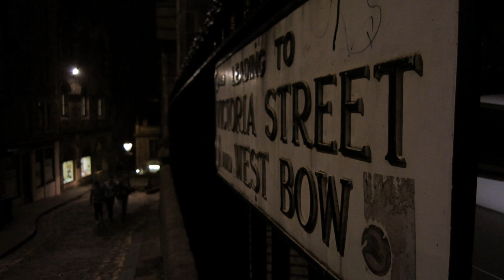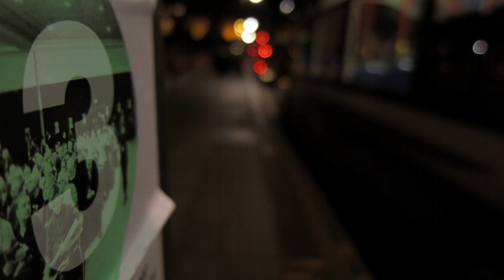Canon Powershot S110 - Night Time Video Footage (24fps 1080p)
Low Light / Night Time Test footage from the Canon Powershot S110.

Handheld footage, very slight touch of colour grading in Final Cut Pro, otherwise as filmed. Worth noting most of these clips are taken under genuinely low light, i.e. not brightly lit neon city centres that happen to be at night, but naturally darker street lights of Edinburgh, Scotland. The point was to really test the camera. If filming bright, shiny skyscrapers at night, most modern cameras will manage no problem!

This camera does a fantastic job of low light level filming considering it's small sensor size and compact body.

I bought this camera mainly for spontaneous filming, since it's small enough to fit in your pocket without being aware it's there, or having to make a conscious effort to 'take your camera out' with you.

The main benefits (for filming) are:

- Biggest Sensor in the Powershot range
- 24fps filming
- f2.0 aperture - great for shallow depth of field shots and low light level filming
- Exposure lock

Overall the camera is great, again considering it's size. The built-in compression of the film (H.264) let's it down just as much as any of the other limitations, and contributes a little more towards the noise levels seen in the shadows.

A few people have asked about the settings I used in the video. Here's what I did:

Exposure level and locking - I lowered the exposure, so the camera can actually give even  'brighter' scenes than recorded here. Problem there is that it can 'blow out' some of the lighter areas, so I always under-expose. You can always bring out the shadows a little in post-editing. So, I point the camera towards the scene I'm going to film, let the camera automatically adjust the exposure, then I lower it a couple of steps and then lock it in place. Basically, if the street you're filming is dark, it should look the same on film. It looks impressive seeing a brightly lit image on your camera screen, but look up/compare it to the real scene and see if it is that bright. That's what I did.

Focusing - I always use manual focus. The shallow depth of field shots are simply a case of getting close to an object and focusing in on it. Your background will have that great bokeh, since it's a great lens on this camera. For normal shots, I set the focus to infinity. This saves the camera from constantly trying to automatically adjust the focus, and remains fixed.

All quality settings are the highest available, and in 24fps.